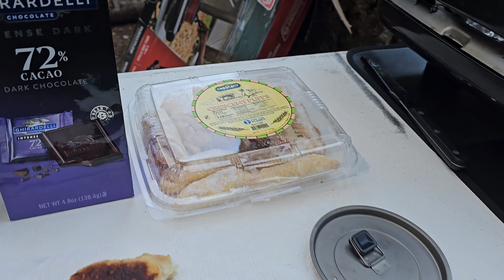The Best 4 Season Hot Tent Naturehike Solo Camping with a Wood Stove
I can't believe this 4 Season Hot Tent NatureHike Massif with Inner Tent so cool, I love it and have a blast camping with wood stove
Hot Tent Naturehike Massif, 4 Season
Tarp Poles
Titanium Kettle 1000ml with cup